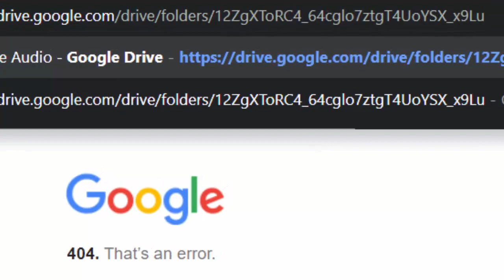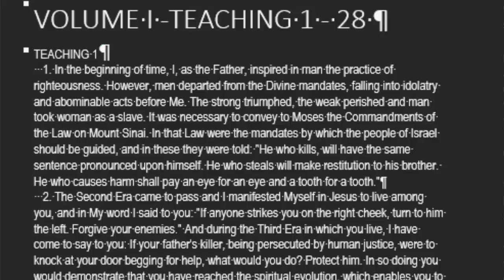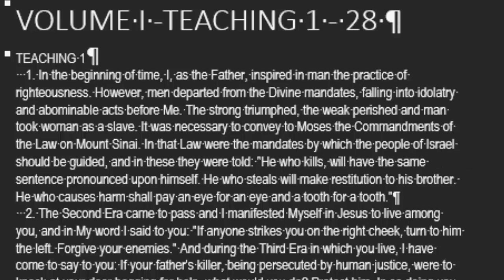Where To Download "The Book Of True Life" Free MP3 Audio Book Files Third Testament Of The Bible Too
Here is the updated link to download the MP3 Audio Files. In this Google Drive you can also download "The Book Of True Life", "The Third Testament" Audio and PDF, as well as our Calendar and Clock Faceplate.